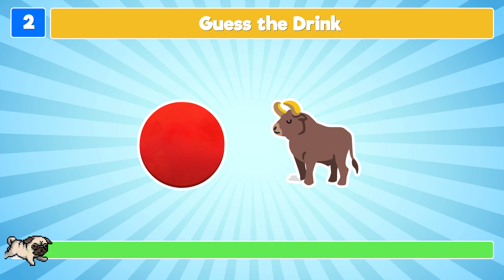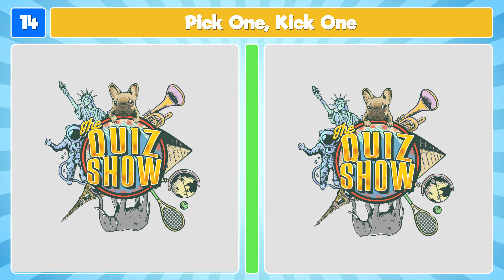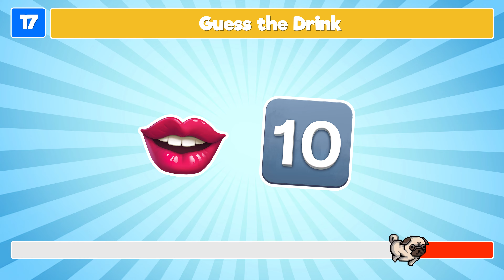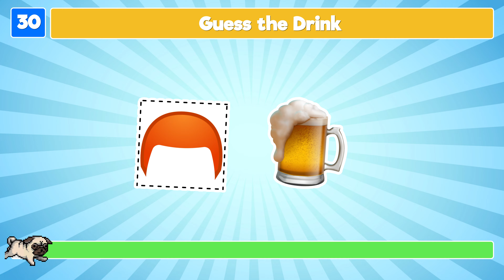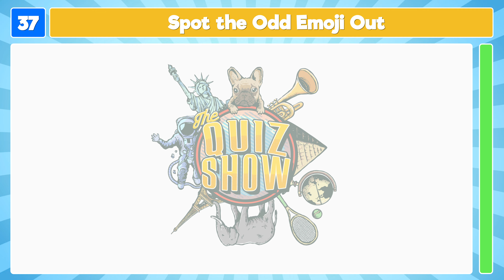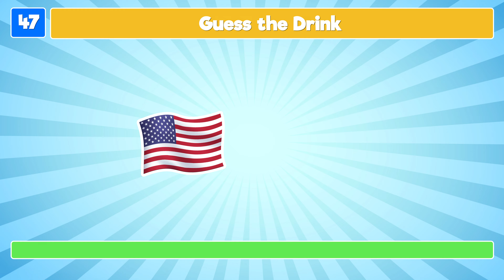Guess the Drink by the Emojis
Here's a fun challenge: guess the drinks by just a few emojis! Can you figure out these emoji puzzles?

For this guess the drink by the emojis quiz, we have prepared 50 emoji puzzles that describe a drink. Can you guess all 50 drinks?

We hope you enjoy the guess the drink by the emojis quiz! We promise fun!